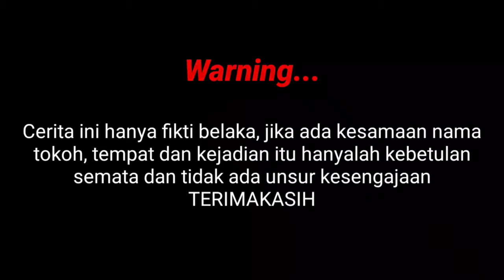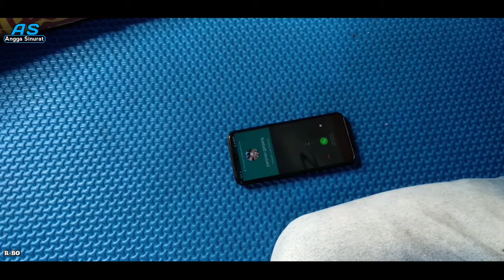Hancur Di Tano Parjalangan (kisah pemuda batak di perantauan)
judul film: hancur di tano parjalangan

di perankan oleh:
*Angga Sinurat
*Gemb Simbolon
*Rambly Banjarnahor
*Reka Pasaribu